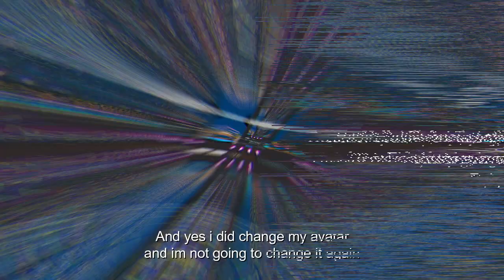Roblox: Let's Swing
This is A roblox game Called Let's Swing